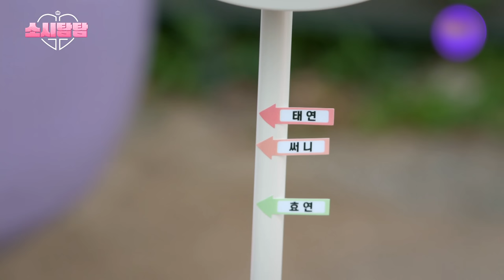[4K] SNSD attendance check! who was late?(ENG SUB)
Who will be late?
TAEYEON so CUTE!